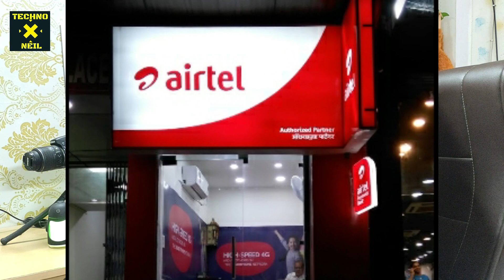Airtel Vs DOT Fight On AGR Dues | Airtel Videocon Spectrum Deal | Airtel AGR Dues Big Update 2021